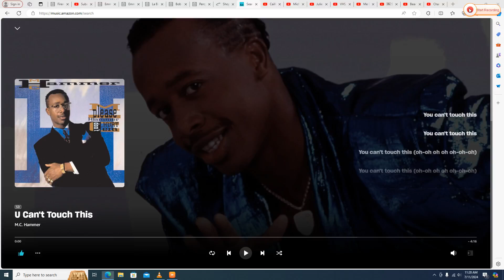Michael playing to "Be Thankful" on his Violin